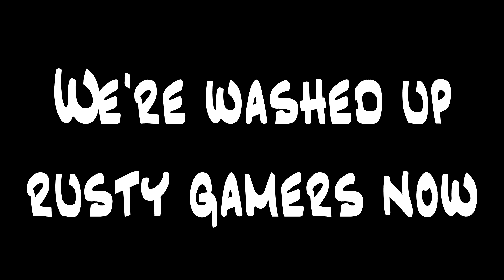DBD Best Moments 20: Best Of Guitar Perk